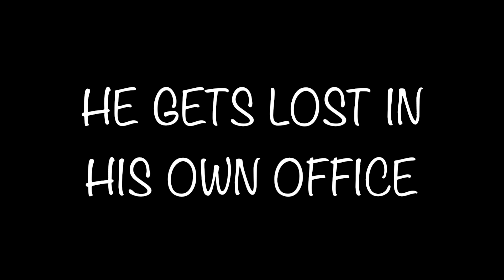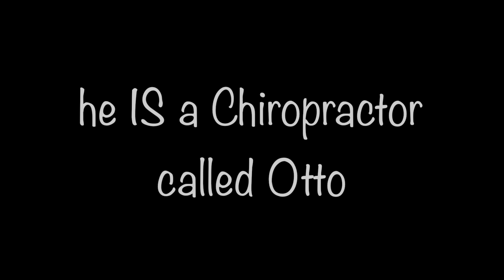A Chiro Called Otto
He IS a Chiro called Otto.
Just a fun vid about Dr. Otto Janke.
Learn more. Get to know him.
You'll like him.